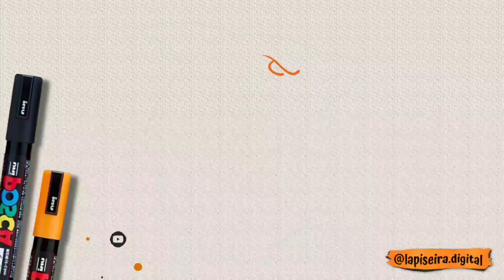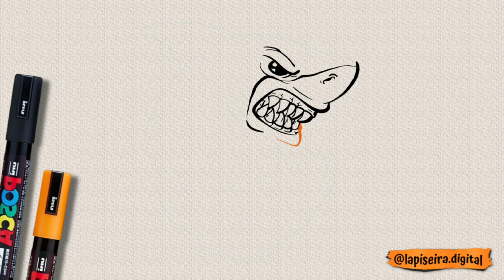How to draw a shark step by step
Drawing a shark step by step can be a fun and rewarding process. Follow these steps to create a simple and recognizable shark:

Materials Needed:
Pencil
Eraser
Paper
Black ink pen (optional, for outlining)
Colored pencils or markers (optional, for coloring)
Step-by-Step Guide:
Step 1: Basic Shapes and Outline
Body Outline:

Draw an elongated oval shape that slightly tapers at one end for the shark’s body.
This shape will serve as the main structure of the shark.
Tail:

At the tapered end of the oval, draw a two-part tail fin. Each part should extend outward and be triangular, with one pointing upward and the other downward.
Step 2: Add Fins
Dorsal Fin:

On top of the body, roughly in the middle, draw a large triangular dorsal fin.
The base of the fin should be slightly curved to follow the contour of the body.
Pectoral Fins:

On each side of the body, draw two smaller triangular pectoral fins near the front of the shark.
These fins should angle downward and outward.
Pelvic Fins:

Near the bottom of the body, closer to the tail, draw two small pelvic fins.
These are similar in shape to the pectoral fins but smaller.
Step 3: Facial Features
Mouth:

Near the front of the body, draw a curved line for the mouth.
Add small, sharp triangular teeth along the inside of the mouth.
Eyes:

Above the mouth, draw a small, circular eye on each side of the head.
Add a smaller circle within each eye for the pupil.
Gills:

Between the eyes and pectoral fins, draw 3-5 curved lines to represent the gills.
Body Details:
Draw a line along the side of the shark’s body to represent the lateral line.
Add some texture and details to the fins and body with light, curved lines.
Step 5: Outlining and Erasing
Outline:

Use a black ink pen to outline your drawing, making the lines clear and distinct.
Carefully outline the body, fins, mouth, teeth, eyes, and gills.
Erase Guidelines:

Once the ink is dry, erase any unnecessary pencil guidelines to clean up your drawing.
Step 6: Coloring (Optional)
Coloring:
Color the shark's body in shades of gray or blue.
Use darker shades for the top of the body and lighter shades for the underside.
Add some white to the tips of the fins and tail if you want to create a more detailed look.
Color the eyes black, leaving a small white dot for the highlight.
Quick Drawing Summary:
Draw an elongated oval for the body.
Add a two-part tail fin at the tapered end.
Draw a large dorsal fin on top, and two pectoral fins on each side near the front.
Add two small pelvic fins near the bottom close to the tail.
Draw a curved line for the mouth and add sharp teeth.
Draw circular eyes above the mouth, with pupils.
Add curved lines for the gills between the eyes and pectoral fins.
Outline the drawing with a black pen, erase guidelines, and add colors.